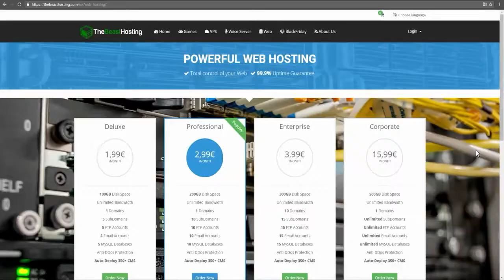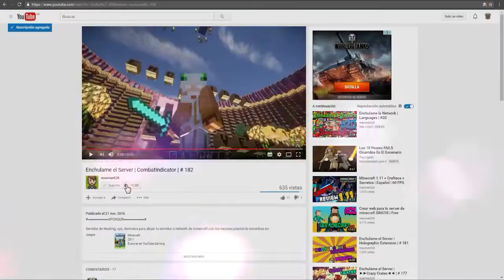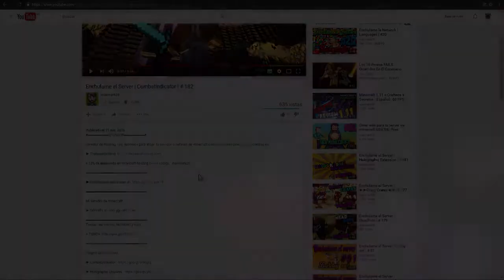ENCANTAMIENTO IMPOSIBLE | APOCALIPSISMINECRAFT5 | MULTIJUGADOR | EPISODIO 5